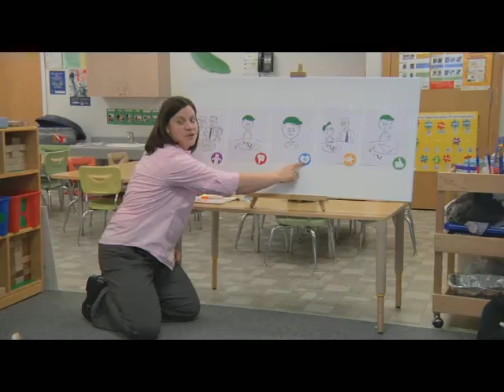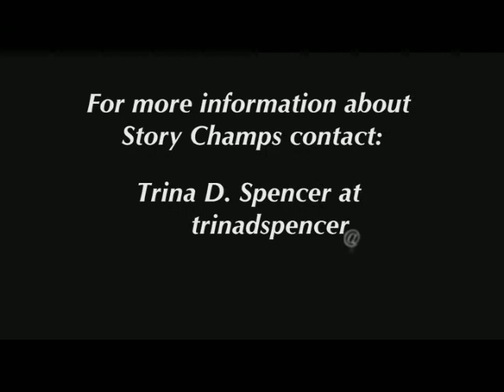Story Champs Large Group (extended).mov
This video shows the entire intervention session for the Story Champs large group procedures.